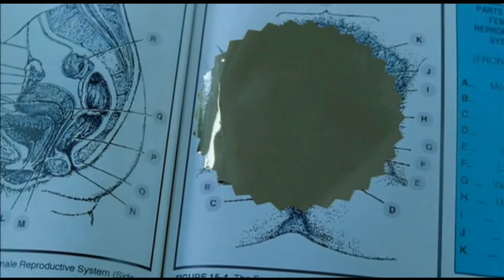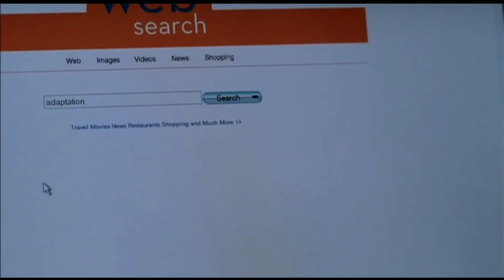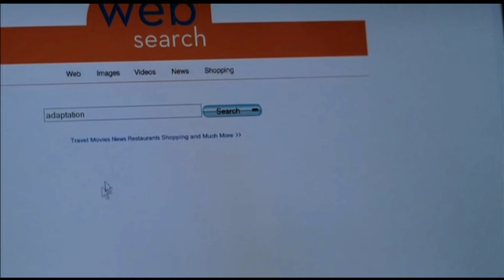Teeth Movie Explained By Unique Explained In Hindi Movie Review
For Vivers:Unique Explained By Channel
For Great and Best Explained Watch it Online.
Top 3 Adult movie.
This video is educational purpose Only. Copyright Disclaimer Under Section 107 of the Copyright Act 1976,allowence is made for " fair use " for purpose such as criticism, comments, news reporting ,teaching, scholarship, and reserch. fair use is a use permitted by Copyright statute that might othewise be infringing.non- profit, educational or personal use tips the the balance in favour of fair use .ignor tags